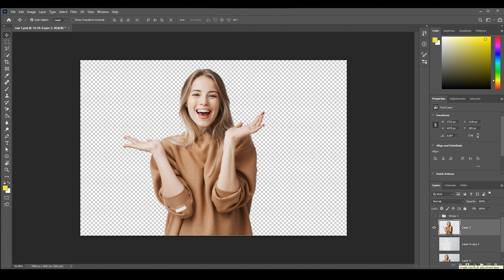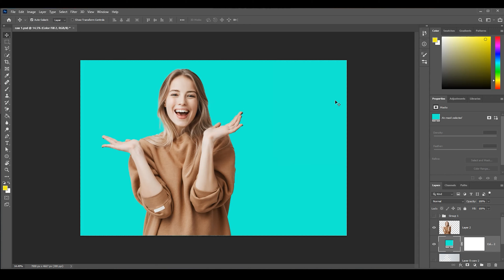How to change image background color in photoshop 2022 easy steps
In This Video, you will learn how to change the image Background color in photoshop in just a few easy steps.

I will use easy steps but the best technique is to remove the image background and make it transparent also use different Background colors in that image.

How to change background in Photoshop 2022

Change image background
Image background change in photoshop 2022 easy steps